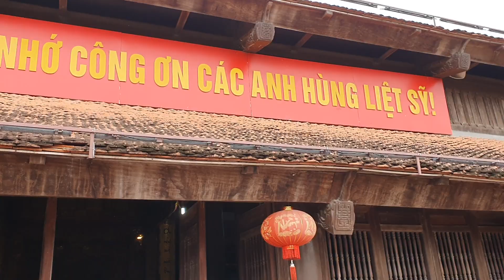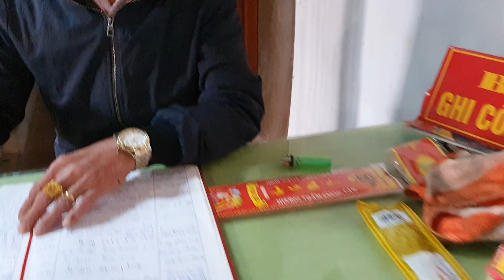Kỷ niệm ngày 8/3 của 10/CLB vui khỏe dâng hương các anh hùng liệt sĩ-Phủ Ly-Hà Nam